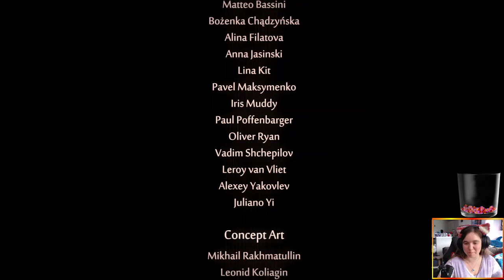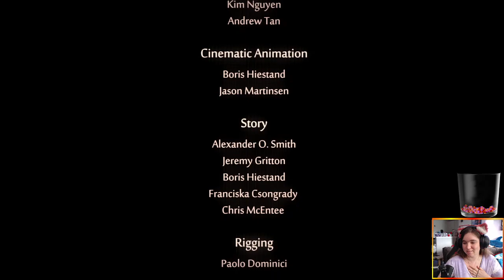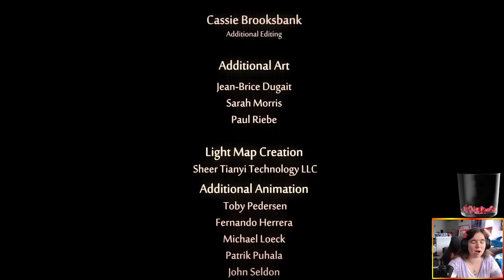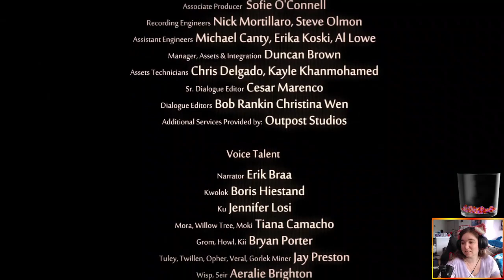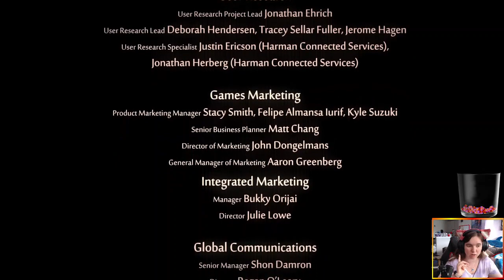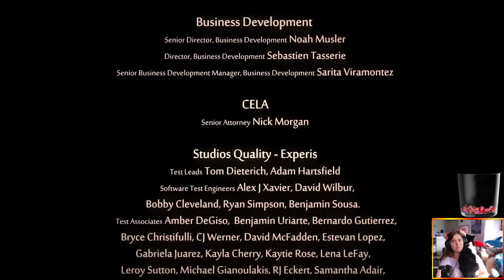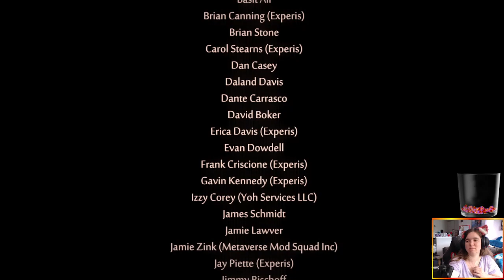Ori and the Will of the Wisps Part 20